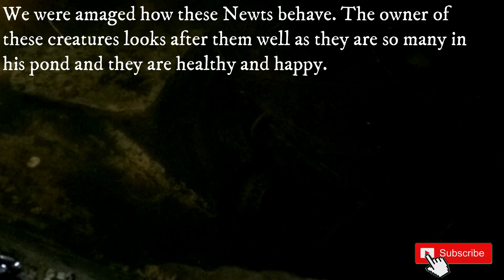CRESTED NEWTS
Hi guys,

Sharing my actual footage on Newts behavior. Newts is also known as Salamander and there are more than 100 species. These particular News are crested one. It was nice to have seen a lot of them in a pond of our neighbor and there are loads of them around our village.